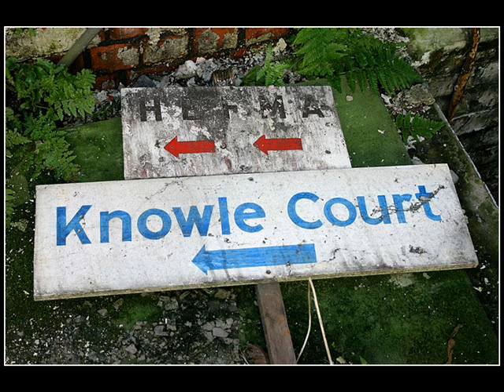indicator marco v - cherry knowle mix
my first pic video